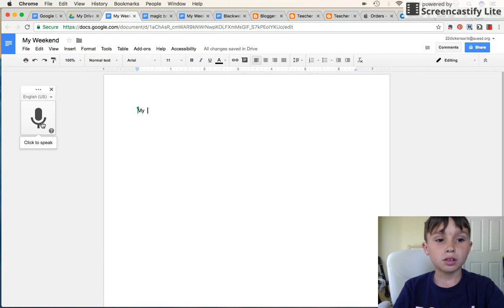What Happens When You Write With Only Your Voice?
In this video watch and see how easy it is to use Google Speech to text tool. Watch how to easily use the Google Text to Speech tool